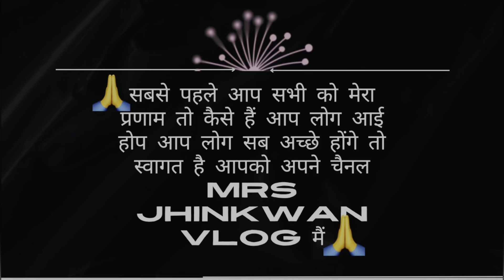जब बुलावा आया तो शाम को ही जाना पड़ गया || Uttarakhand vlogs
Mrs jhinkwan vlog
Mrs jhinkwan vlogs
Family vlogs
Lifestyle Vlog
Vlog
Vlogs
Funny Vlog
Uttarakhand

 Mrs jhinkwan Vlog - daily vlogs - family vlogs -lifestyle vlogs

Use this song @￼PawanPahadi